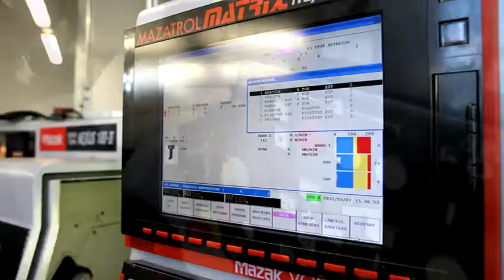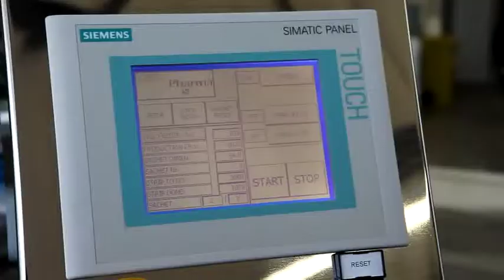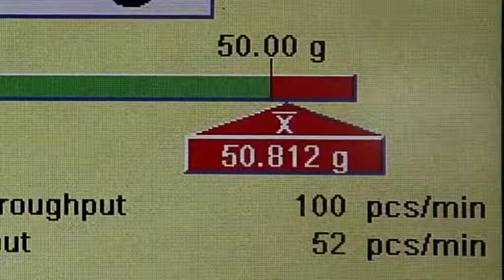Multipharma - video di presentazione aziendale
Realizzazione per MultiPharma del video presentazione aziendale